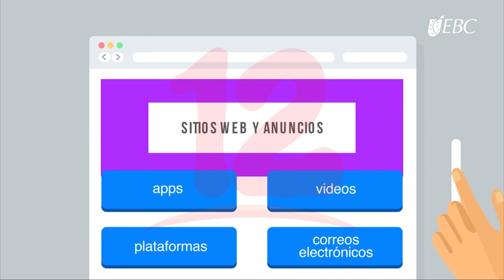Noticias12Nicaragua Pymes deben aprovechar uso de las redes sociales sobre todo en este fin de año